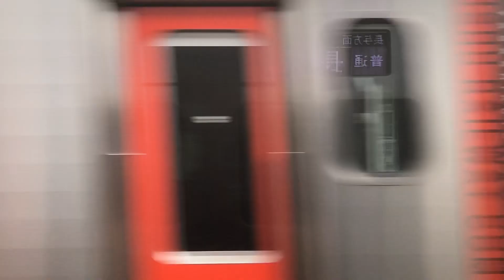【JR九州】夏の朝の長崎本線（旧線）喜々津〜大草間の車窓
2022年7月18日に乗車した際に撮影した、進行方向右側の車窓です。